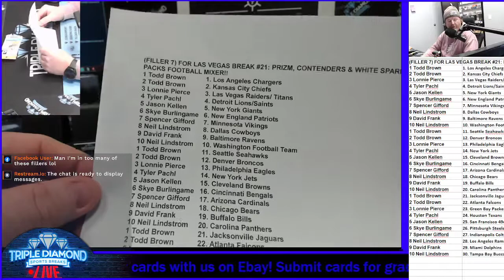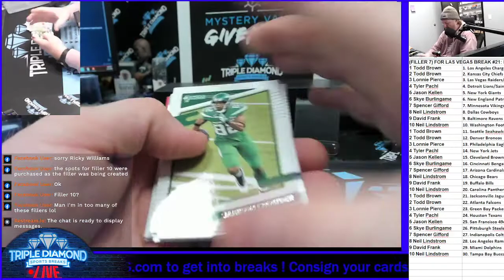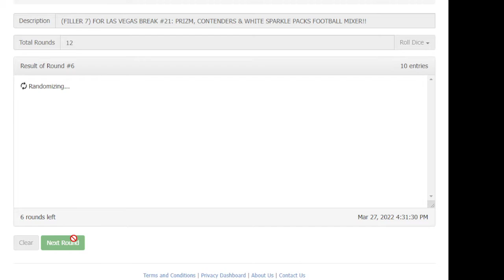(FILLER 7) FOR LAS VEGAS BREAK #21: PRIZM, CONTENDERS & WHITE SPARKLE PACKS FOOTBALL MIXER!!